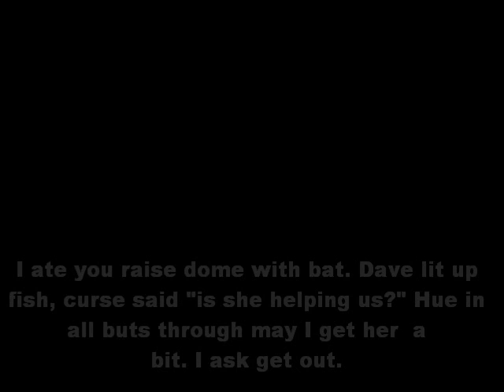REVERSED - London 2012: The Queen opens London 2012 Olympics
This video is intended for experienced reversers and those interested in and familiar with reversed speech*

I ate you raise dome with bat. day abe lit up fish, curse said is she helping us? Hue in all buts through may I get her

a bit I ask get out.

I declare open the games of london celebrating the 30th olympiad of the modern era

Post and follow comments on this video and other reversals at

video response to:
London 2012: The Queen opens London 2012 Olympics

REVERSED London 2012: The Queen opens London 2012 Olympics nindicapinion nindica pinion peggy kane reverse speech evp